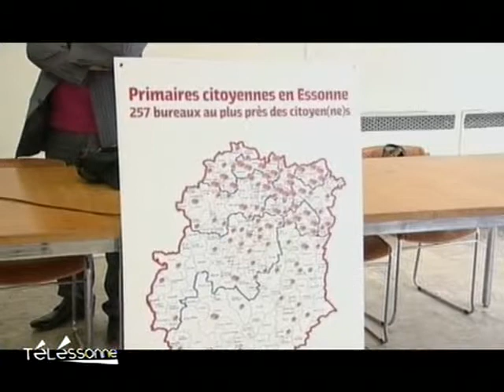Préparation des Primaires Socialistes 2011 en Essonne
Sites webs/blogs, copiez cette vidéo avec le bouton "Intégrer" !
 Mise en condition à Évry pour les Primaires Socialistes qui se dérouleront les 9 et 16 octobre prochains